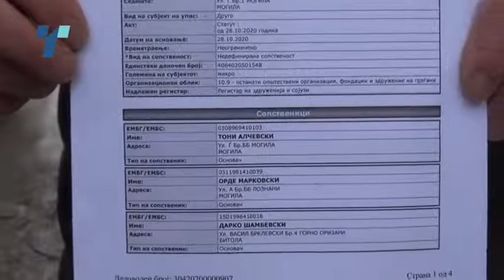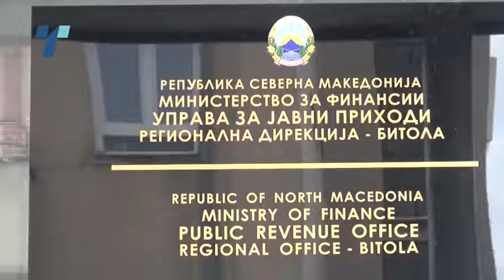Млекарите на предупредувачки протест бараат помош од државата